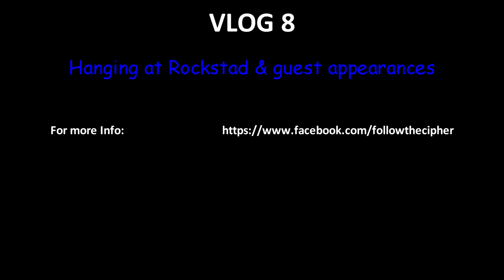Follow the Cipher - Ep 08 - Hanging at Rockstad and guest appearances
This episode contains some chilling at Rockstad Falun/Sabaton open air and some of the guest appearances that will be heard on the debut album!